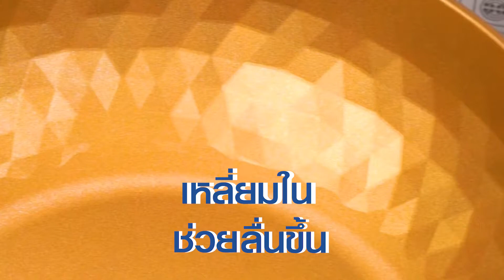ดียังไง?! กระทะเหลี่ยมเพชร 360°